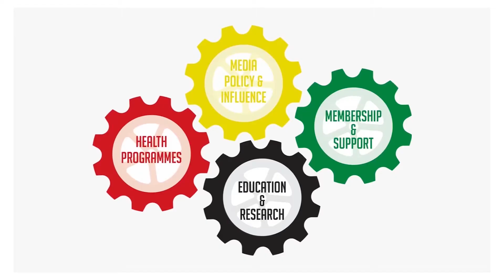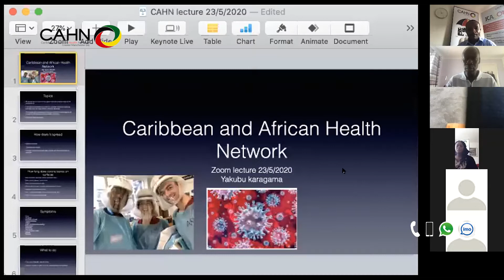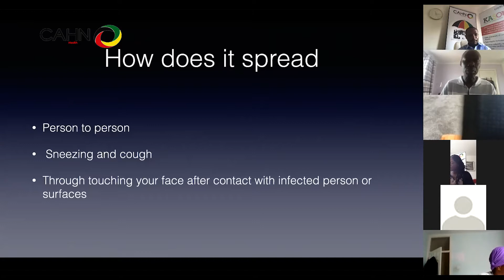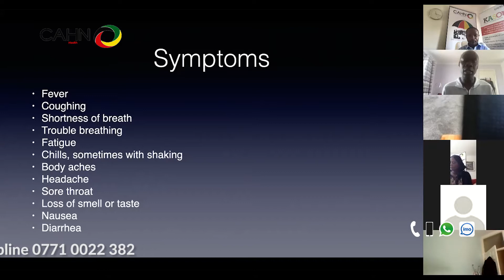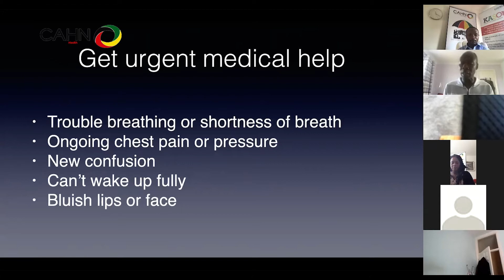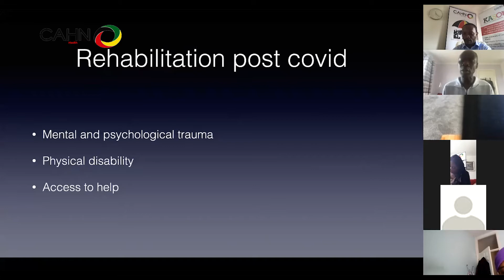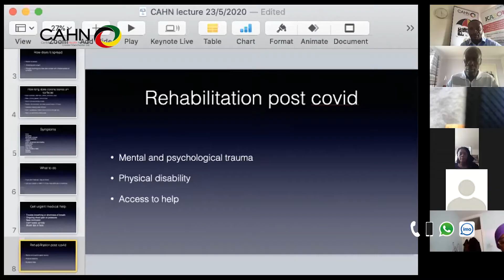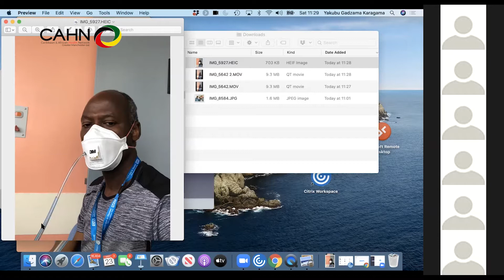CAHN Health Hour: "Understanding Respiratory Related Conditions and COVID-19" by Dr Yakubu Karagama